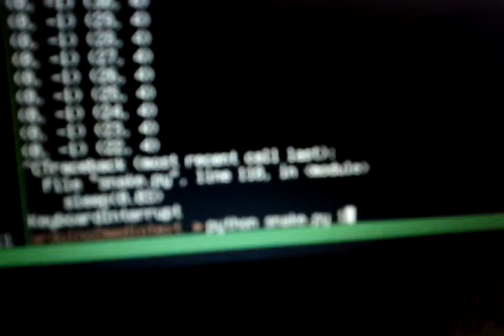Snake for one player on LED display with Arduino